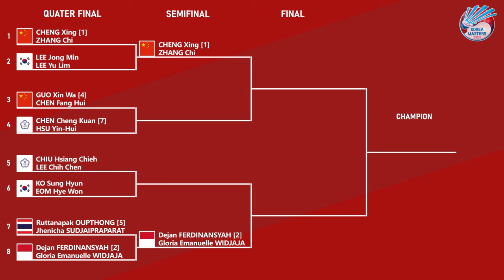HASIL PEREMPAT FINAL KOREA MASTERS 2024. 𝗗𝗘𝗝𝗔𝗡/𝗚𝗟𝗢𝗥𝗜𝗔 𝗞𝗘 𝗦𝗘𝗠𝗜𝗙𝗜𝗡𝗔𝗟..!!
HASIL PEREMPAT FINAL KOREA MASTERS 2024.